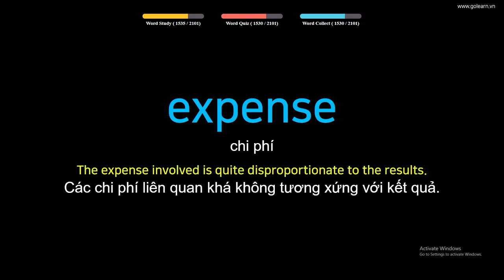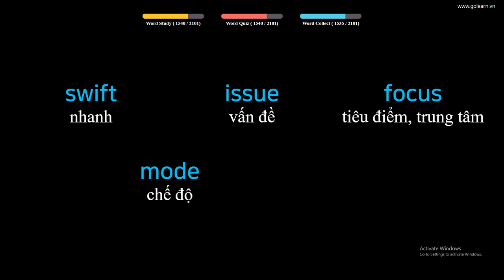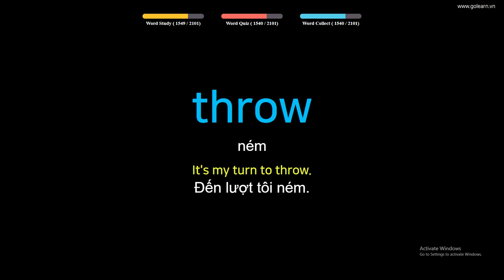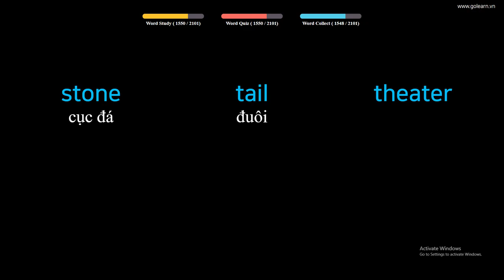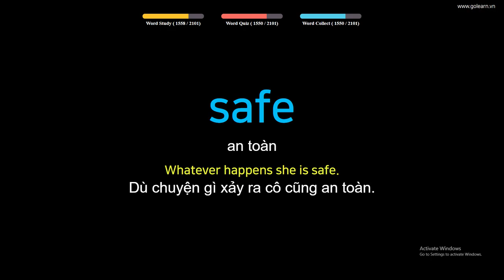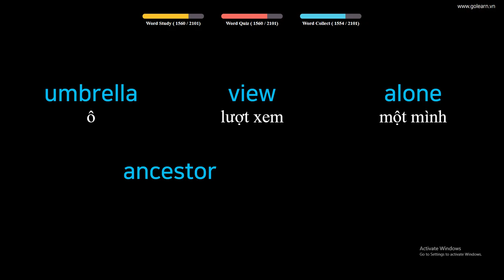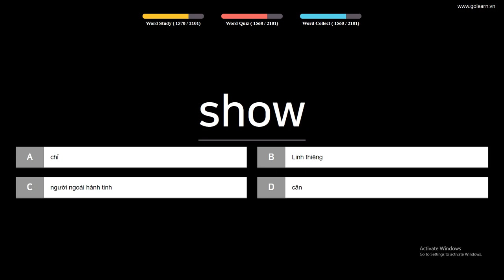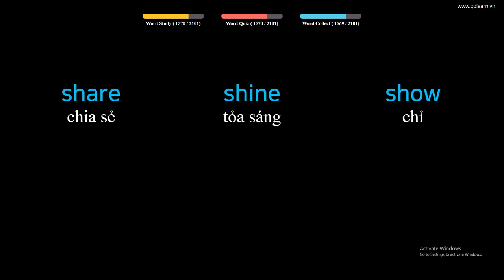English to Vietnamese Vocabulary Words Translate - PART 43